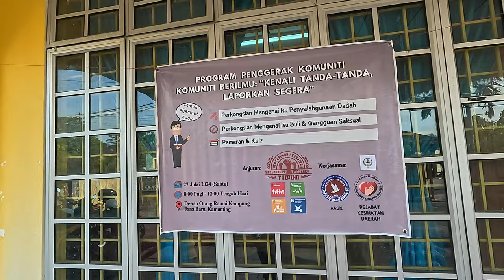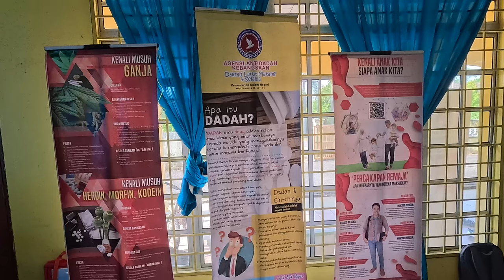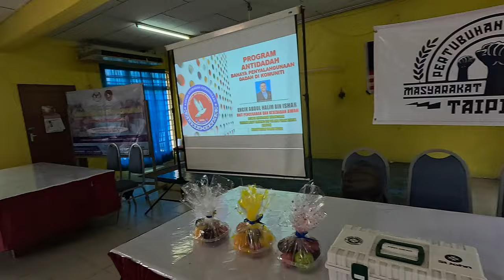Program Penggerak Komuniti Berilmu